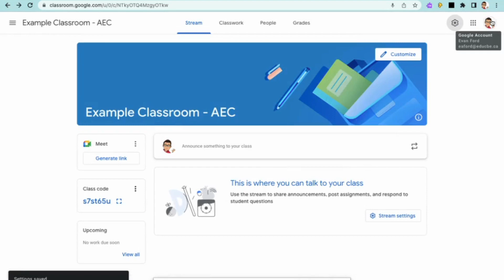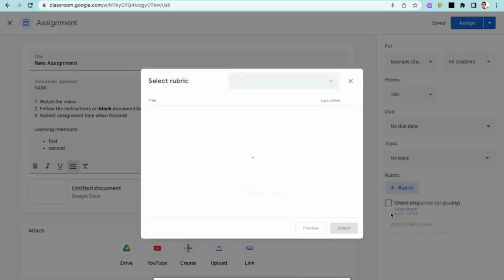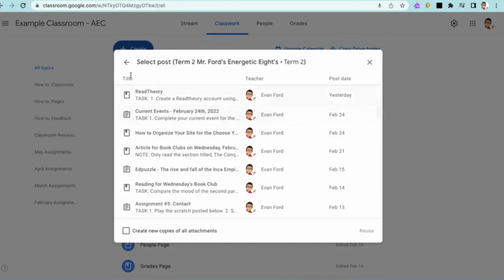Tech Tips: Lunch N' Learn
0:00 Introduction
0:26 Tip 1 - Moderating Stream Page
0:48 Tip 2 - Posting a Student View Video
1:25 Tip 3 - Reuse Rubrics
1:49 Tip 4 - Schedule Send and Reuse Post
2:39 Outro